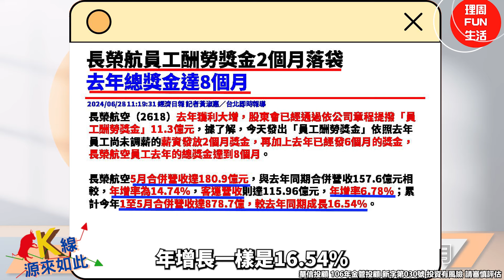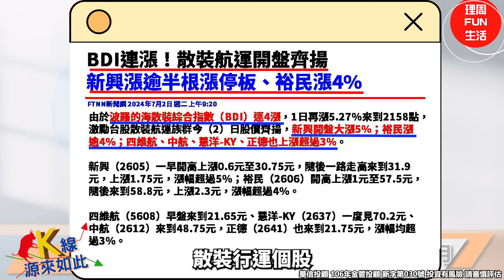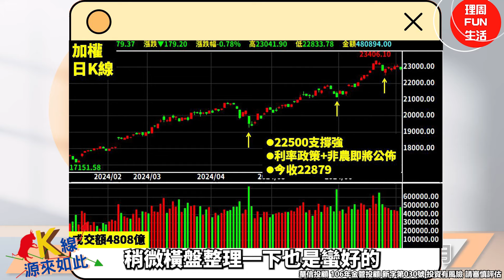【K線源來如此】鴻海振盪!新興整理快結束!鴻海、長榮航、新興 ep.30 feat. 華信投顧分析師萬相和-20240702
鴻海今日除息交易，每股配發現金股利新台幣5.4元，創上市掛牌以來新高，今日早盤開盤強勁，最高一度上衝至213元，上漲2.5元，漲幅1.18%，填息率約46.3%，但隨後不敵整體台股大盤賣壓蠢動，股價衝上高位後開始回檔，折返至203元至210元附近陷入貼息，距離填息仍有一段距離。
長榮航空（2618）去年獲利大增，股東會已經通過依公司章程提撥「員工酬勞獎金」11.3億元，據了解，今天發出「員工酬勞獎金」依照去年員工尚未調薪的薪資發放2個月獎金，再加上去年已經發6個月的獎金，長榮航空員工去年的總獎金達到8個月。
由於波羅的海散裝綜合指數（BDI）連4漲，1日再漲5.27％來到2158點，激勵台股散裝航運族群今（2）日股價齊揚，新興開盤大漲5%；裕民漲逾4%；四維航、中航、慧洋-KY、正德也上漲超過3%。